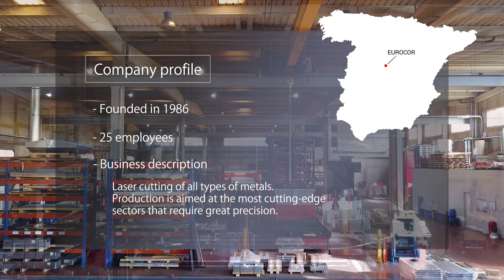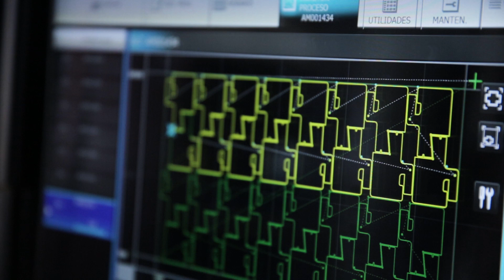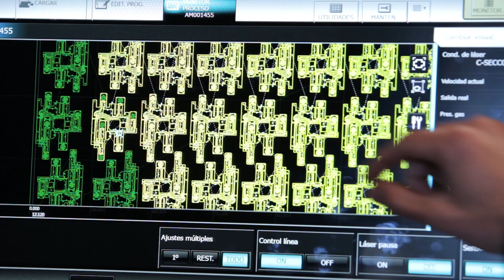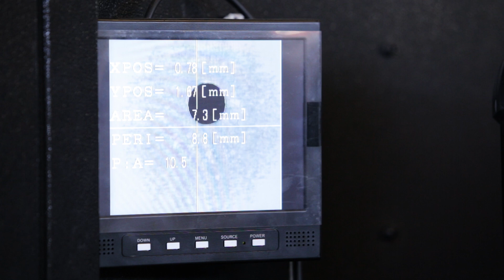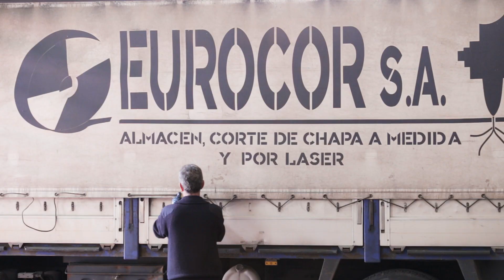Amada - Eurocor Case Study [SPA] [ENG SUB]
An AMADA case study video featuring the Spanish Eurocor company. Eurocor is using an AS LUL automated tower for flat bed lasers. In the video Oscar and Eugenio Escobar from Eurocor talk about the benefits and advantages of the automated tower.